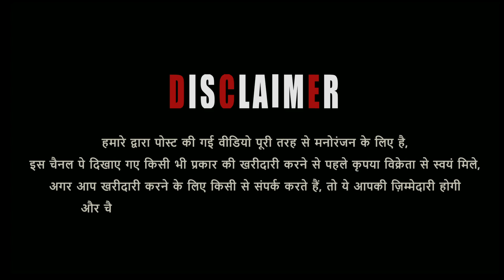Full Khukhaar Malwa & Kota Goat's Quality Main At Zak Goat's